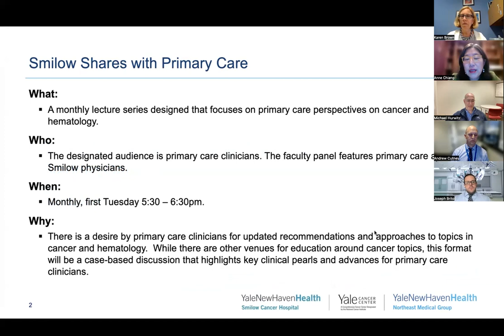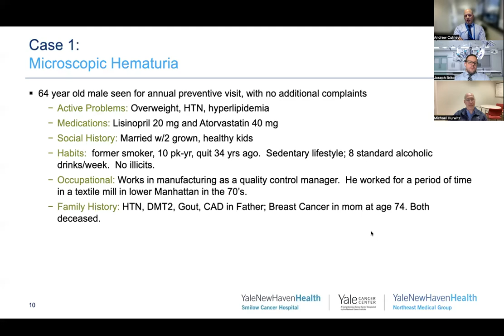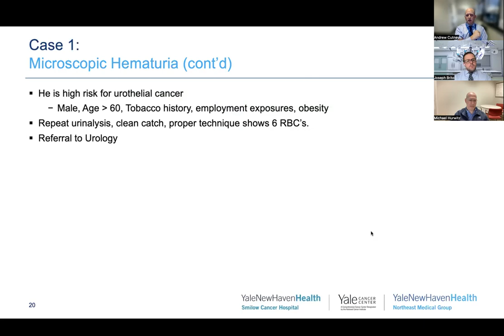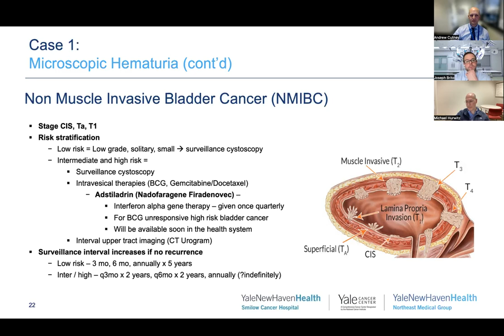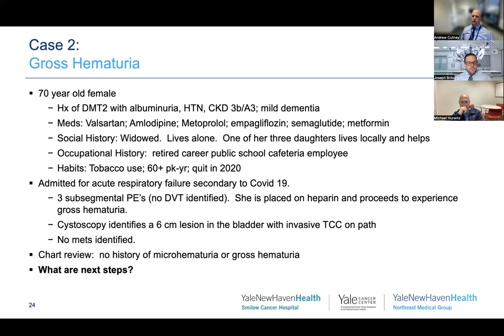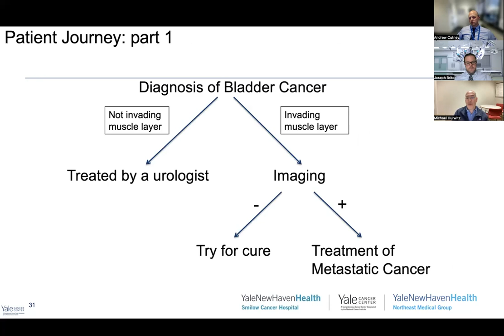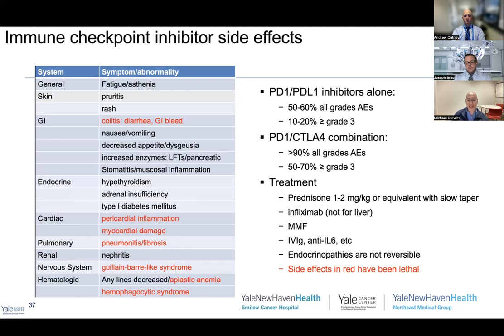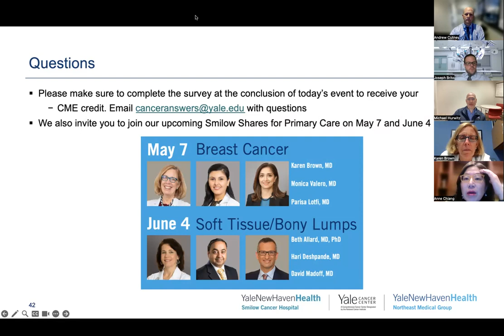Smilow Shares with Primary Care - Bladder Cancer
Presenters:
Andrew Cutney, MD
Michael Hurwitz, MD, PhD
Joseph Brito, III, MD